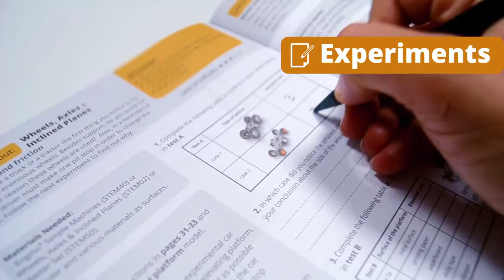Descoperind STEM Mecanica: Roti, axuri & Planuri inclinate (Stem 02)